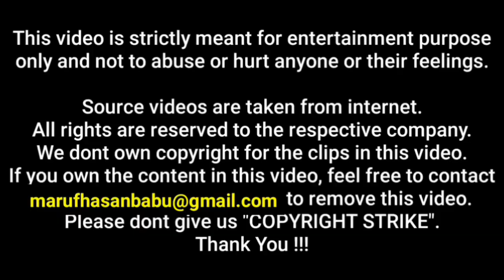Karishma Sharma's complied video with unique Style slip.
Presenting you everybody's favourite Karishma Sharma's video songs compilation.
●●In this video you will be seeing very beautiful Bollywood actresses flaunting their presentation.

or
comments me
■NOTE:
▶You have any question so leave a lovely comment ▶Share Our Videos.

For More Latest Songs Like us for latest updates

■Images and video sources :-Google Wikipedia, Bollywood movie  _____________________________

If you originally won the clips in this video ,please contract me this mail-
or
comments me